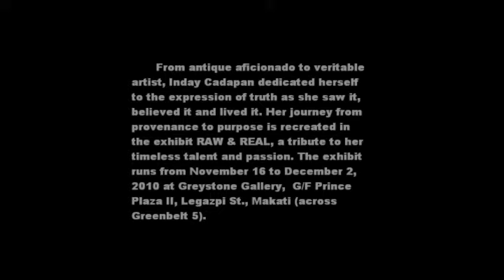INDAY CADAPAN Raw & Real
A TRIBUTE TO INDAY CADAPAN " RAW & REAL"